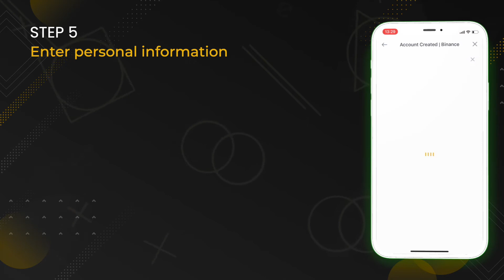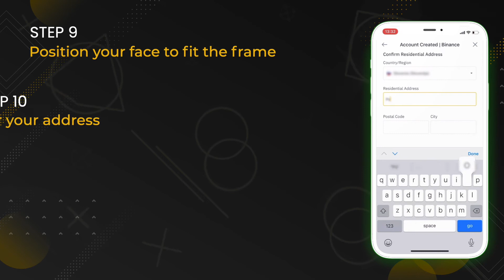Binance Verification - How to verify a Binance account?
Here is a step-by-step tutorial on how to verify a Binance account. Upon registration, Binance will ask for verification, which includes providing your identification document and profile picture. After you have verified your Binance account, you can immediately purchase crypto assets like Bitcoin, Ethereum, OMG, Doge, Polkadot, etc.

Binance is the most popular crypto exchange platform for professional traders and newbies. If you don't have trading experience, switch to Binance Light mode, which is the simplified version of the platform.